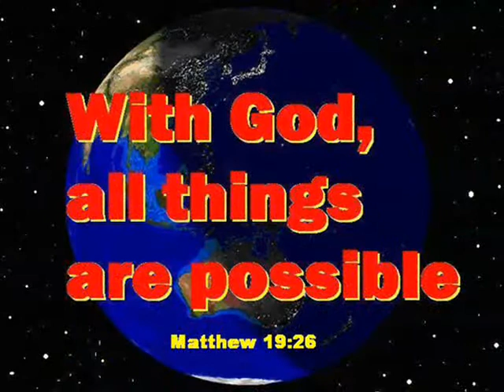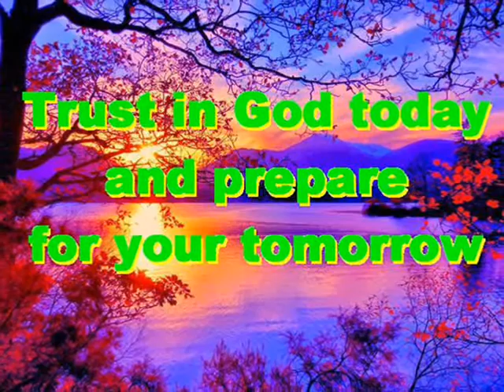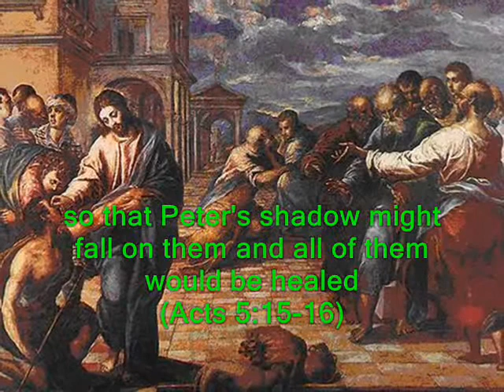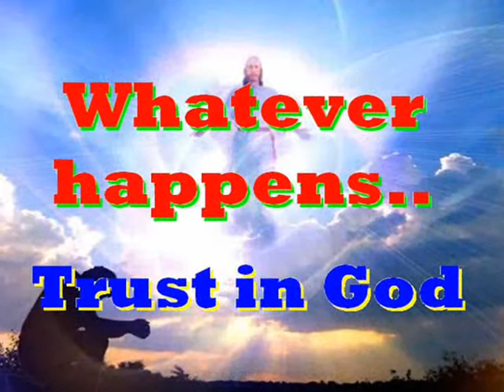#816.2- The Apostles Heal Many - (Acts 5:12-16)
Song # 816.2 from Our Gospel In Song Collection by Col Johnston. In the Book of Acts we read in chapter 5 that the Apostles healed many people after Jesus gave them the authority and power to do so.
The Apostles performed many miraculous signs and wonders among the people. And all the believers used to meet together in Solomon’s Colonnade (Acts 5:12). No-one else dared to join them, even though they were highly regarded by the people (Acts 5:13). Nevertheless, more and more men and women believed in the Lord and were added to their number (Acts 5:14). As a result, people brought the sick into the streets and laid them on beds and mats so that at least Peter’s shadow might fall on some of them as he passed by (Acts 5:15). Crowds gathered also from the towns around Jerusalem, bringing their sick and those tormented by evil spirits, and all of them were healed (Acts 5:16).